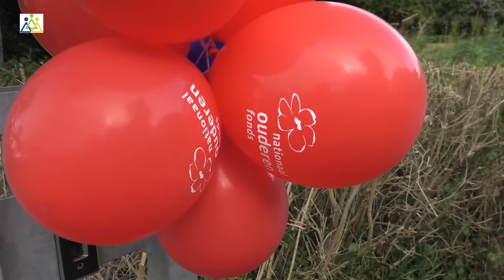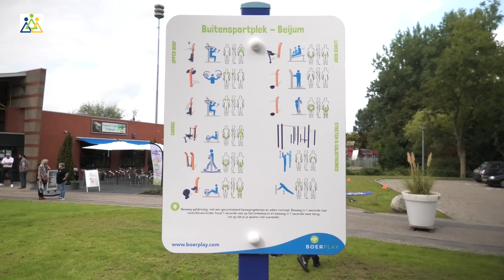Opening buitenfitness Beijum en Kardingeberg